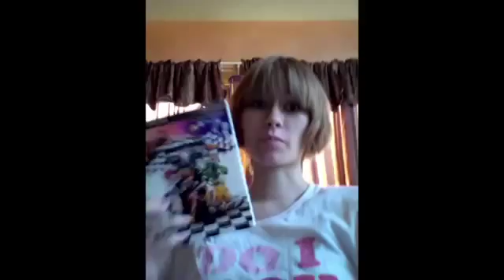Achievement Hunter Weekly Update #184 (Week of October 21st, 2013)110